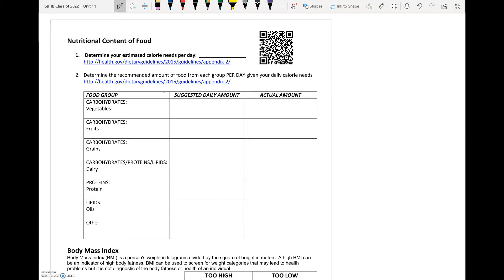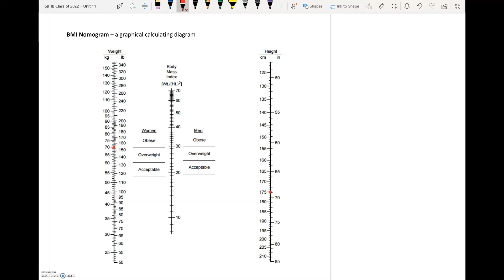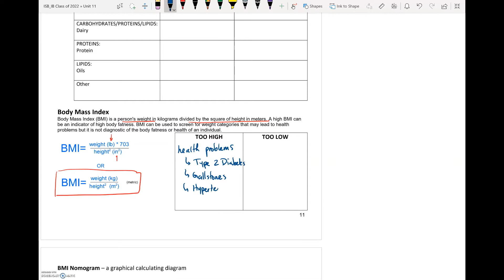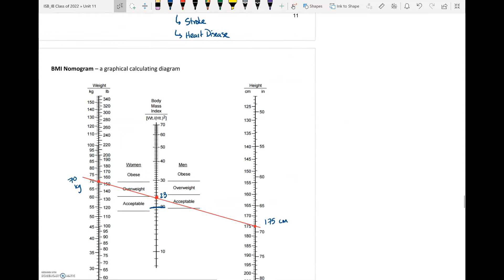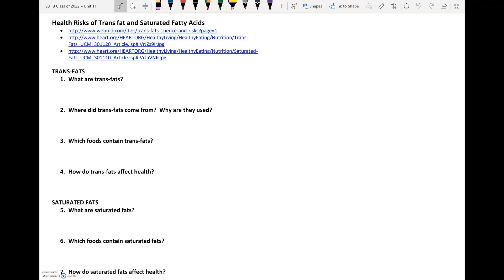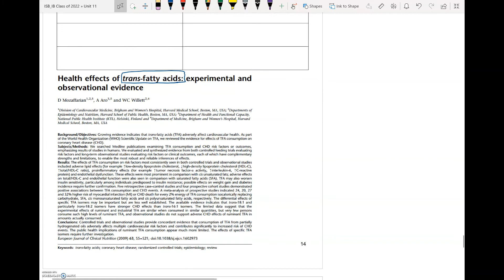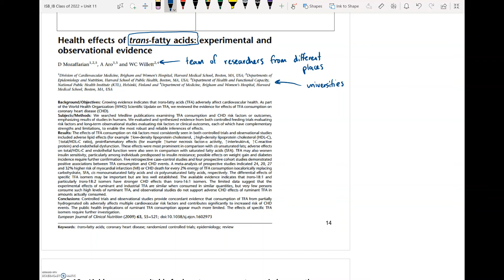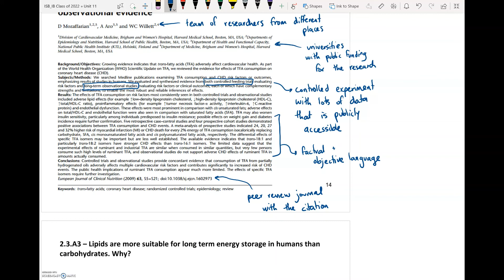Unit 11 - BMI and Trans Fats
This covers the last part of the Unit 11 booklet on BMI, Nutritional Needs and Health Claims.